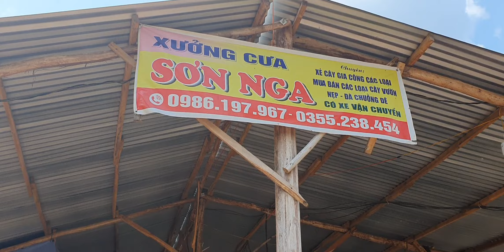Gổ để làm chuồng dê ở đồng nai |Khởi nghiệp làm giàu